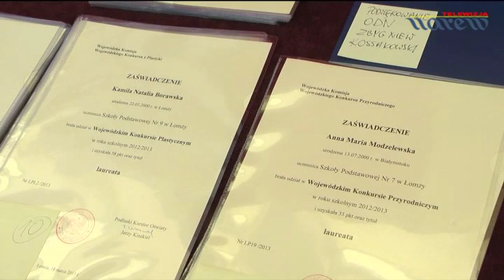Wręczenie nagród laureatom konkursów przedmiotowych szkół podstawowych